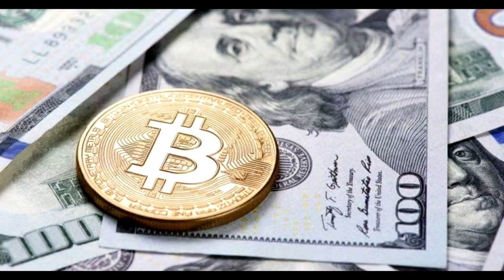Bitcoin Price Moves Towards $9,000 With Strong Momentum, Bull Market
The bitcoin price has surpassed $8,800 after rising more than 6 percent over the past 24 hours. Volumes across major cryptocurrency exchanges remain strong and the daily trading volume of the market has increased past $26 billion for the first time over the past month.

$9,200
On March 21, the bitcoin price tested the $9,200 support level but failed to sustain momentum for mid-term growth and fell below the $6,500 mark within two weeks after struggling to bounce off $8,200.

At this juncture, it is likely that the bitcoin price tests the $9,200 level it had touched in late March, and a movement past that level would lead the bitcoin price to the $10,000 region by the end of April.

In November 2017, investors described the $10,000 mark as a psychological threshold and a key milestone. At the time, traders predicted the price of bitcoin to surge substantially subsequent to surpassing $10,000. Almost immediately after breaking into the $10,000 region, the bitcoin price surged to $14,000 and eventually to $20,000.

Since the initial correction of bitcoin in February, the market has not been able to demonstrate any sign of stability. The price of most alternative cryptocurrencies (altcoins) and tokens followed the short-term trend of bitcoin and the volume of regional exchanges in Japan and South Korea significantly decreased.

Fundamentally, bitcoin is in an ideal position to initiate a new rally in both the short and mid-term, given that the adoption of cryptocurrency in general has started to increase. Moveover, in late 2017, the majority of speculators who bought into the cryptocurrency market did so out of FOMO, or fear of missing out, without solid knowledge in the structure and fundamentals of cryptocurrencies.

Over the past five months, the awareness of cryptocurrency has increased drastically and a substantially large number of individuals have started to understand the basics of decentralized financial networks and cryptocurrencies.

As such, fintech company Smart Valor CEO Olga Feldmeier stated that in the next two years, the bitcoin price will reach a value of $100,000, and within 2018, the bitcoin price will surpass its previous high at $20,000.

“I believe that we will see a comeback to the height achieved at the end of 2017 this year. Over the next two years I still predict we could see it reach a value of $100,000,” Olga told The Independent.

Rise of Altcoins
Throughout this week, CCN reported that the altcoin season may have started with strong consistent performances of small cryptocurrencies and tokens. Today, several tokens like STORM have recorded a gain of above 30 percent against bitcoin and about 40 percent against the US dollar.

Investors have gained more confidence in the cryptocurrency market and are now willing to take more risks by investing in cryptocurrencies with higher volatility and lower liquidity.

Still, in an interview with FT, Ethereum creator Vitalik Buterin stated that the valuation of most altcoins or tokens cannot be justified and are overblown. “There’s projects that never had a soul, that are just like, ra-ra, price go up. Lambo, vrromm, buybuybuy now!” Buterin said.

Bitcoin NEWS 🔵 🌐| Best bitcoin information🥇 📈| Bitcoin and Cryptocurrency earning